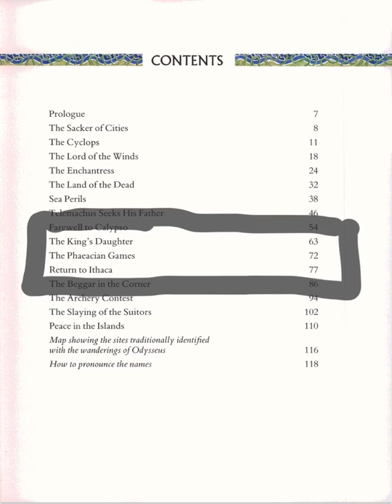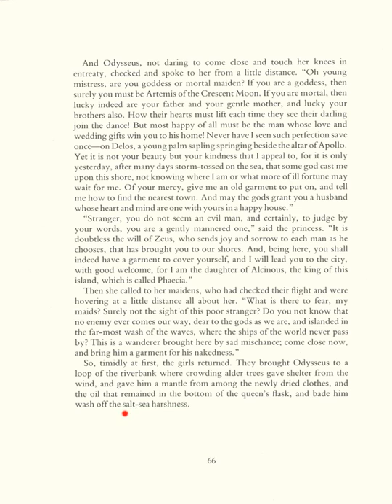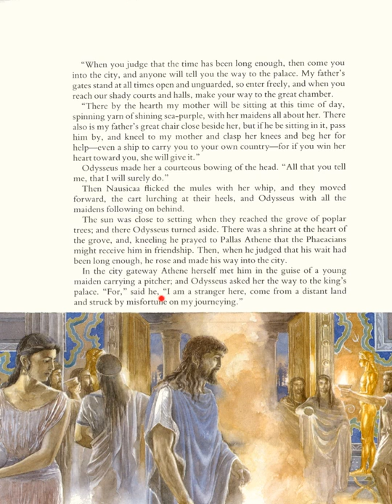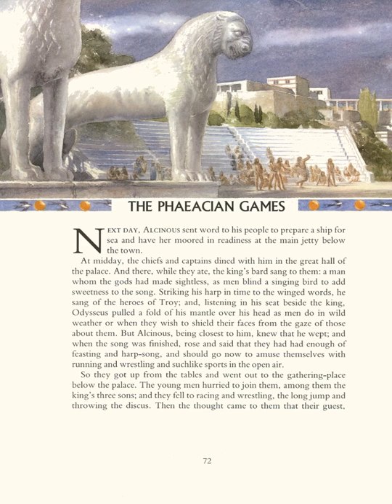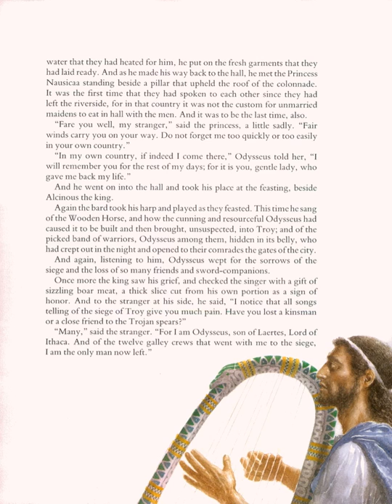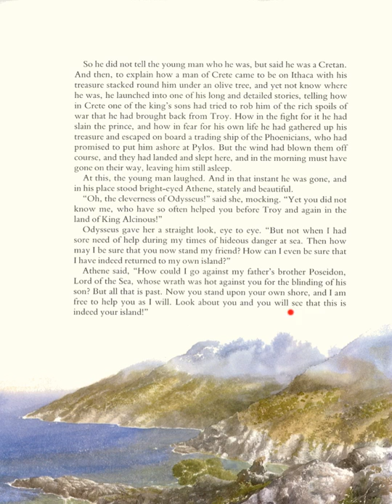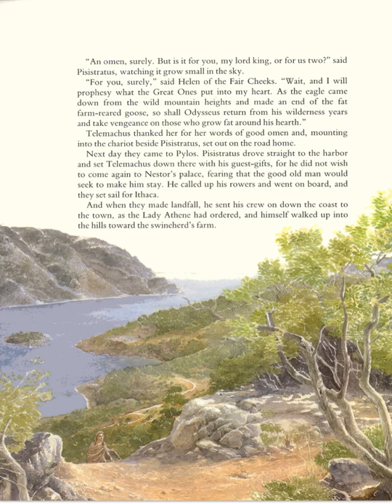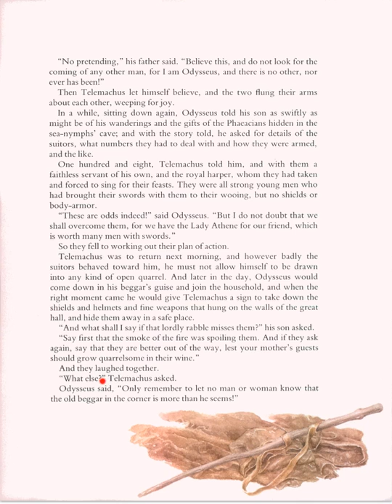The Wanderings of Odysseus 4